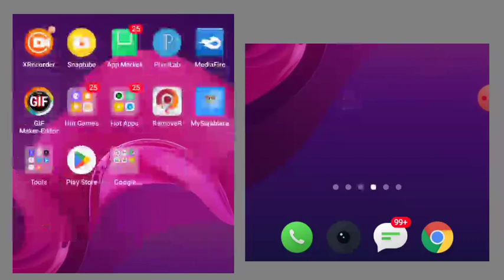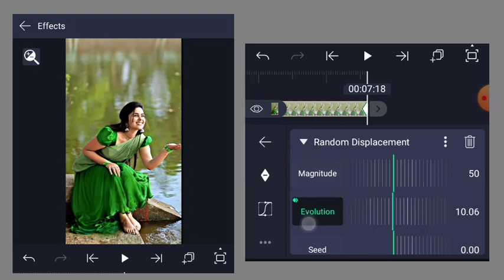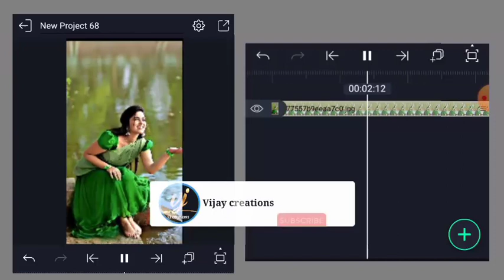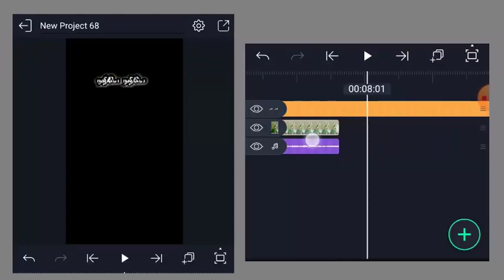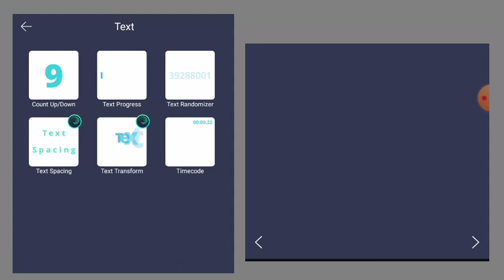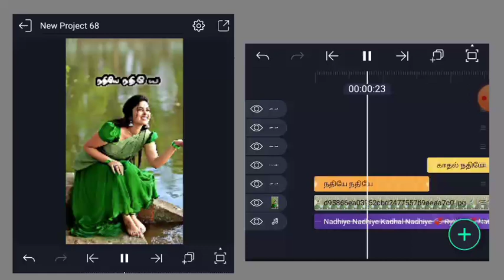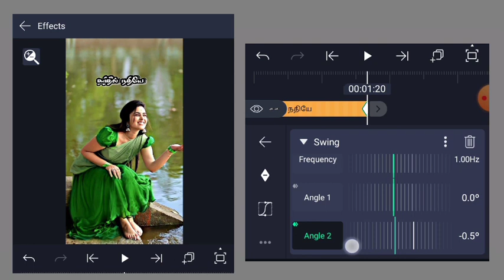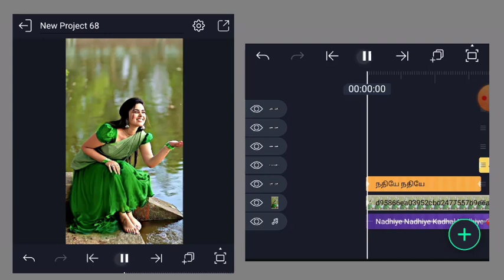New Instagram Trending 🔥 Text Animation Video Editing Tutorial | Alight Motion Tamil